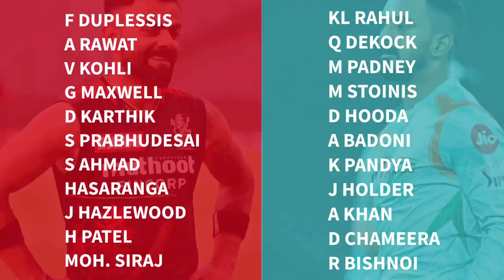RCB vs LSG Playing 11 2022 | RCB vs LSG Team Comparison 2022 | Preview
So Guys here is the Playing 11 and Prediction of Royal Challengers Bangalore vs Lucknow Supergiants 31st Match With Current Players Performance Comparison, Head to Head, Last 5 Matches & More.

rcb vs lsg 2022 playing 11
rcb vs lsg playing 11
rcb vs lsg dream 11
lsg vs rcb 2022
bangalore vs lucknow playing 11
lsg vs rcb playing 11 2022
lsg vs rcb prediction 2022
lucknow vs bangalore ipl 2022
lsg vs rcb 2022 ipl
rcb vs lsg playing 11 2022
ipl 2022 match 31 playing 11